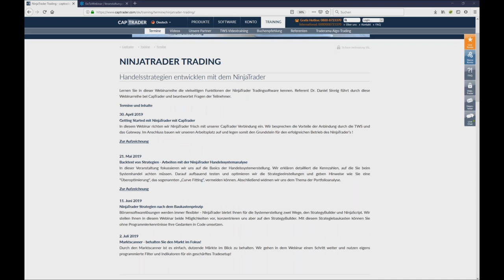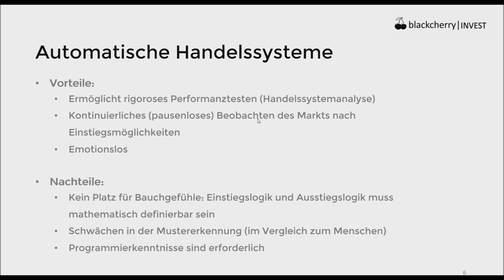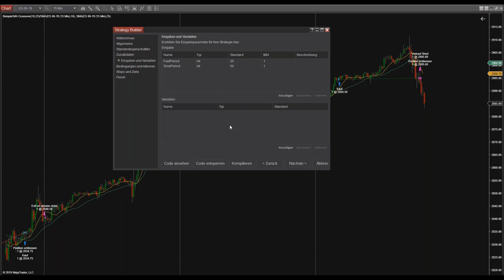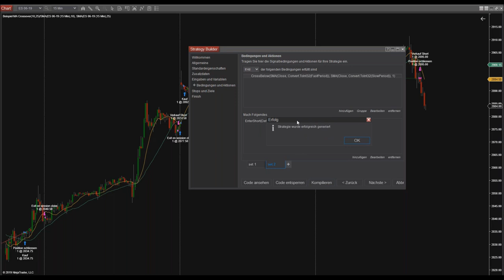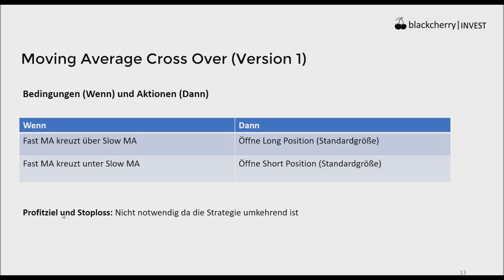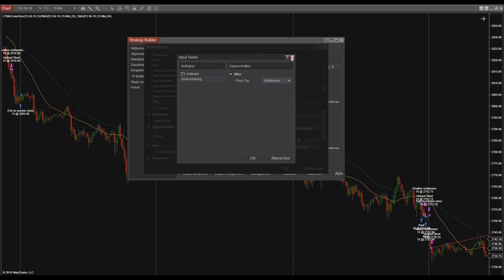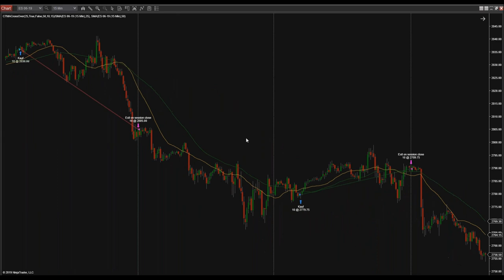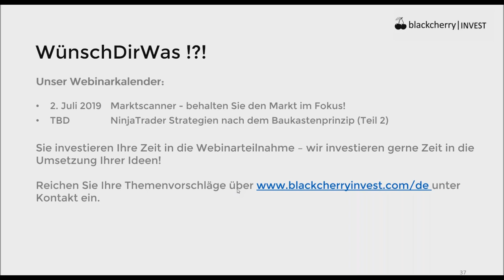CapTrader - NinjaTrader Strategien nach dem Baukastenprinzip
Lernen Sie in dieser Webinarreihe die vielseitigen Funktionen der Trading Software NinjaTrader kennen. Referent und NinjaTrader Spezialist Dr. Daniel Sinnig ist Managing Partner von blackcherryinvest.com, tradingindicators.com und tradingdashboards.com

Themen dieses Videos sind u.a.:
Automatische Handelssysteme
Der NinjaTrader Strategy Builder
Tips und Tricks
Die Matcha Strategie
Wünsch Dir was

Termine bei CapTrader:

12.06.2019 | 18:00 Uhr | Carsten Berger - Index-Analyse nach der PerlenTauchen-Methode mit dem AgenaTrader
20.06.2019 | 18:00 Uhr | AgenaTrader Spezial: Alles rund um E-Micro Futures
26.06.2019 | 09:00 Uhr | Jens Klatt - Morning Meeting und Live-Trading der Markteröffnung
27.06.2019 | 18:00 Uhr | AgenaTrader FAQs bei CapTrader
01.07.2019 | 18:00 Uhr | Mario Lüddemann - Der große Marktausblick
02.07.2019 | 18:00 Uhr | Trading mit NinjaTrader
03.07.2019 | 18:00 Uhr | Optionsmärkte im Überblick – Chancen und Risiken für Stillhalter
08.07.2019 | 18:00 Uhr | CapTrader Helpdesk
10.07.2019 | 18:00 Uhr | Carsten Berger - Index-Analyse nach der PerlenTauchen-Methode mit dem AgenaTrader
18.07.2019 | 18:00 Uhr | AgenaTrader Spezial: Volumenhandel vs. Wahrscheinlichkeiten mit Marko Vargo
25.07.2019 | 18:00 Uhr | AgenaTrader FAQs bei CapTrader
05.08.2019 | 18:00 Uhr | Mario Lüddemann - Der große Marktausblick
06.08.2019 | 18:00 Uhr | CapTrader Helpdesk
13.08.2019 | 18:00 Uhr | André Stagge - Marktausblick mit neuen und exklusiven Trading- und Investmentideen vom Portfoliomanager (keine Aufzeichnung!)
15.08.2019 | 18:00 Uhr | AgenaTrader Spezial: Trendhandel auf Wolke 7- Automatische Einstiege mit Ichimoku Charts mit Martin Goersch
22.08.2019 | 18:00 Uhr | AgenaTrader FAQs bei CapTrader
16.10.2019 | 14:00 Uhr | Mario Lüddemann - Vorbereitung auf die US-Börseneröffnung und Livetrading
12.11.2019 | 18:00 Uhr | André Stagge - Marktausblick mit neuen und exklusiven Trading- und Investmentideen vom Portfoliomanager (keine Aufzeichnung!)
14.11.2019 | 09:00 Uhr | CapTrader live auf der World of Trading in Frankfurt
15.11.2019 | 09:00 Uhr | CapTrader live auf der World of Trading in Frankfurt
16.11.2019 | 09:00 Uhr | CapTrader live auf der World of Trading in Frankfurt